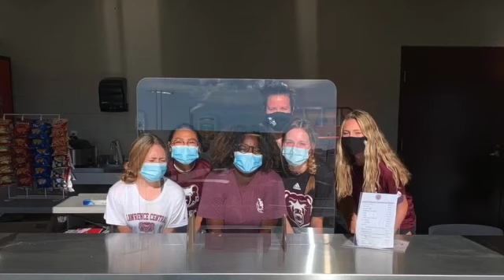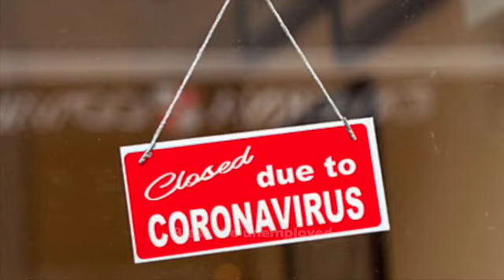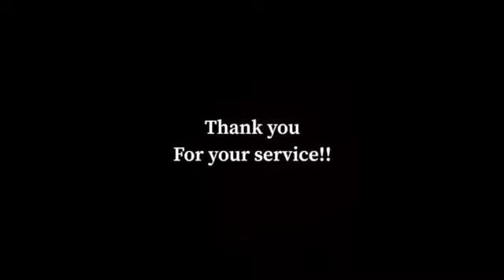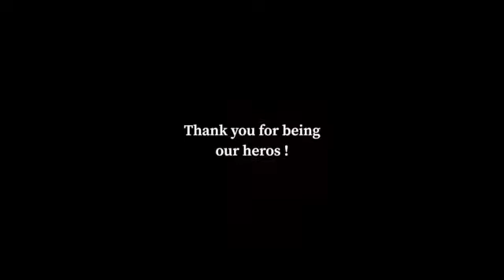LC Virtual Pep Rally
This video is about LC Virtual Pep Rally